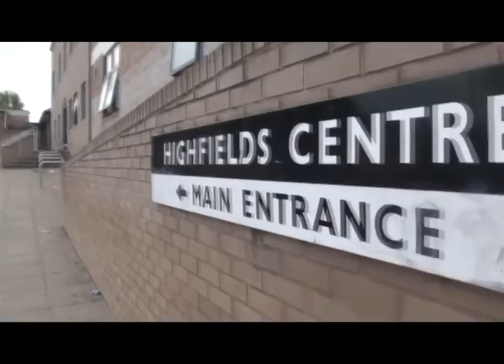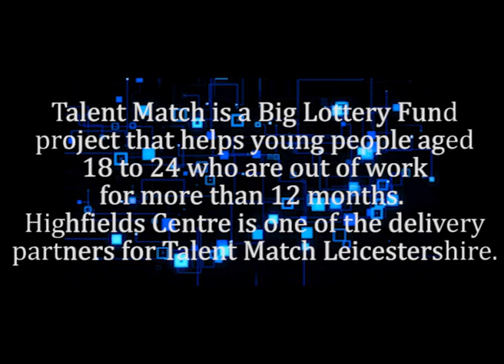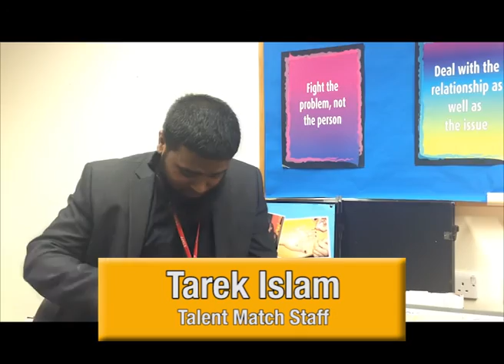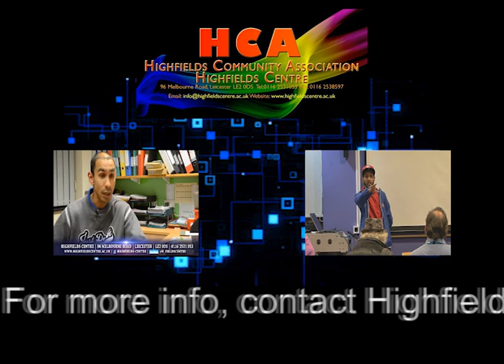Highfields Centre Youth Services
Some of the youth services we provide at the Highfields Centre.